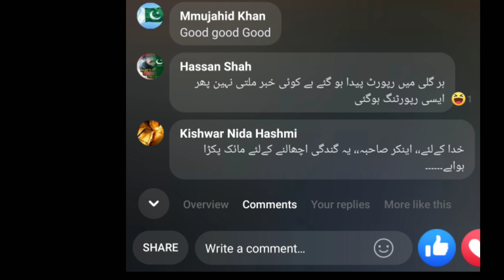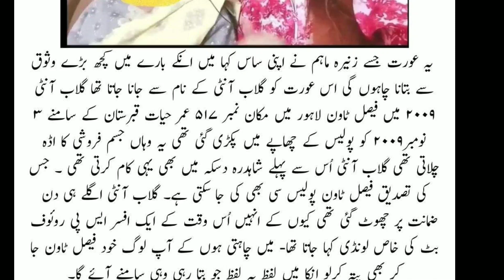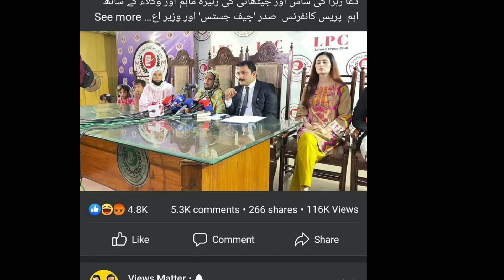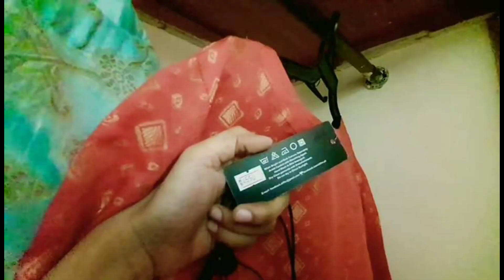Zunaira Maham Arrest Soon || Arrest Zaheer || Arrest Shabeer || Dua Zagra Case Update || Ad Malik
Dua Zahra Case latest update || Dua Zahra and Zaheer ahmad || Zunaira Mahum exposed
In the metter of Dua Zahra case the (Confession of Zaheer in Dua Zahra case )Another video of Dua Zahra, the minor girl who mysteriously disappeared from Karachi but later declared that she had run away to marry 21-year-old Zaheer Ahmed, has surfaced on social media. In it, Zaheer helped Dua and she speaks during a live session with YouTuber "Zaneera".Dua addressed YouTubers covering her case, saying:"Stop lying, I don't need your sympathies, and I know how much you care for me, I know everything, and I am aware. You should respect my husband. And what you say about him that he is from a gang and all, stop saying this.""Someone on social media commented that if you have such a daughter who flees from home, what would you do?" YouTuber Zaneera said, asking Zahra to respond."I will maintain a friendly relationship with my daughter. I will be her friend so that she doesn't flee, and she can share such matters with me whenever she wants," Zahra said.In a message to her parents, Zahra asked them to "set aside your stubbornness and accept me and my husband," adding that "I have not been kidnapped and my parents have known this from day one".On June 8, the Sindh High Court issued a written order in the case, stating that Dua Zahra could live with whomever she pleased.
Arrest zaheer.
arrest shabeer.